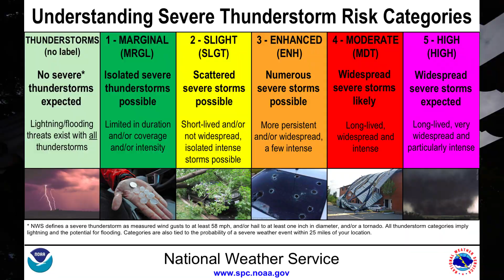The August 10th Derecho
On August 10th, 2020 a rare and extremely dangerous thunderstorm known as a derecho carved a 770-mile path across the midwest. In this video, we will walk through the event and talk to some people who went through the storm.

What is a derecho?
 A derecho is a storm that lasts for 240 miles or more and produces winds of 58 MPH or greater through most of its life.

Awesome people who helped make this video possible
Skye
Mikey Grosspietsch
Evan Williams (@Evan_wx on Twitter)
@KnaptonOliver (Twitter)
@SpikeWeather (Twitter)
@225MPH_EF4 (Twitter)
@Emokwx (Twitter)